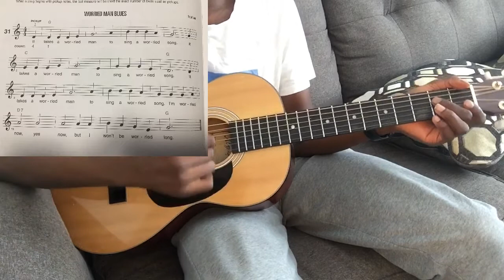Worried Man Blues | lesson 31| page 16 | Hal Leonard Guitar Method Book 1